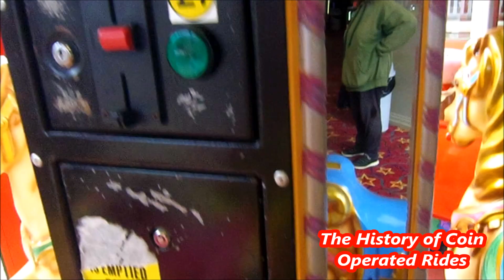2000s Coin Operated Carousel Kiddie Ride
Filmed at Island Leisure Amusements, Southsea on July 15th 2020.

I believe this carousel was released by Ride On Entertainment in the late 2000s.  The horses were designed by Amutec, and used by Ride On Entertainment for this carousel.

Having been on Skylark24 since 2010, The History of Coin Operated Rides finally has its own home on YouTube!